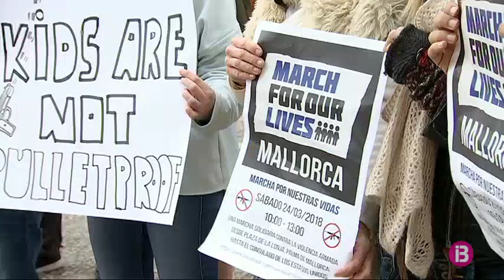Els nord-americans preparen una marxa pel cessament de les armes de foc als instituts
Els que són residents a Mallorca faran una mobilització a Palma aquest dissabte.